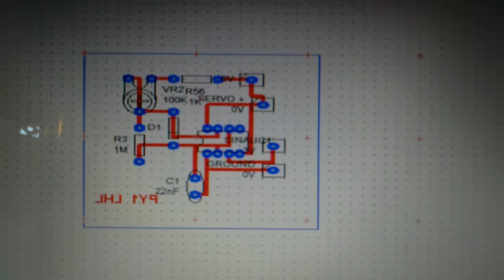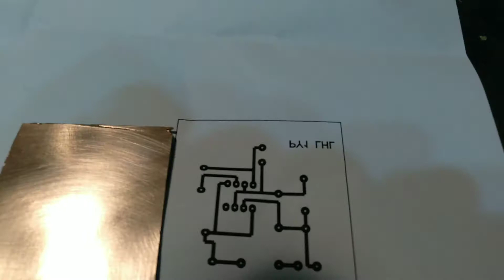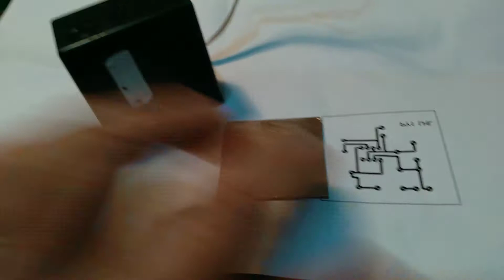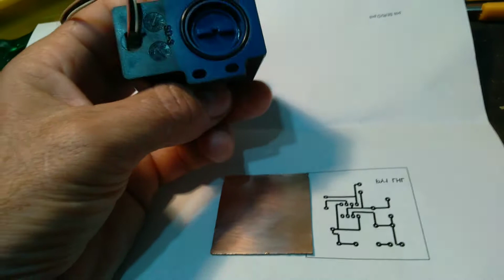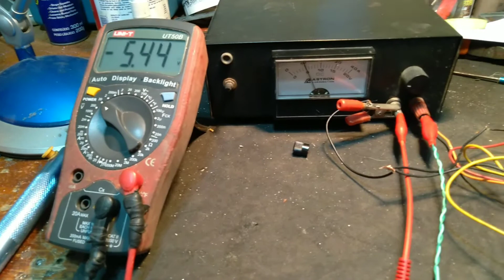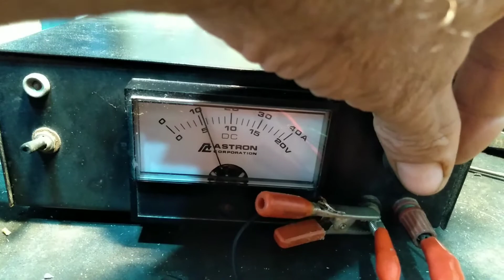CIRCUITO USANDO NE555 PARA CONTROLAR SERVO MOTOR